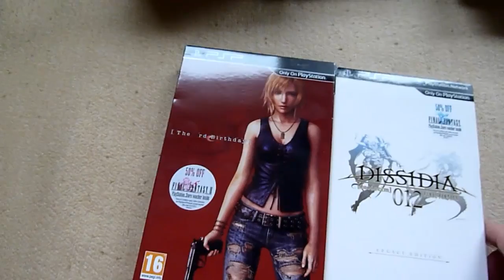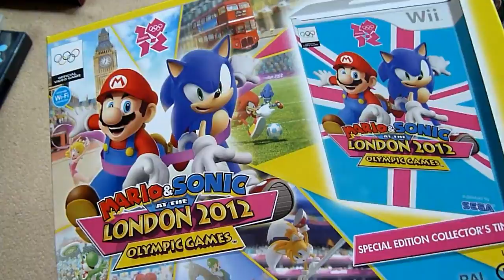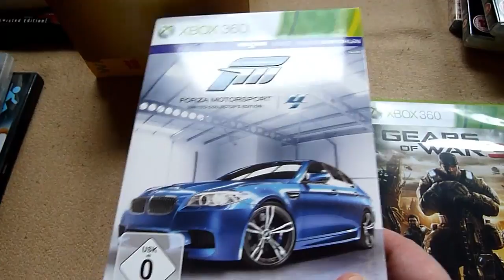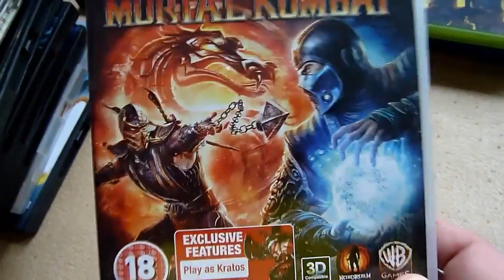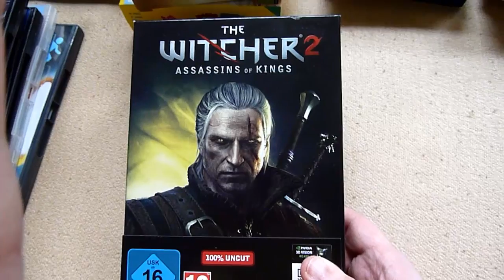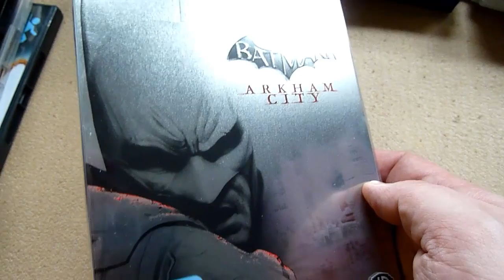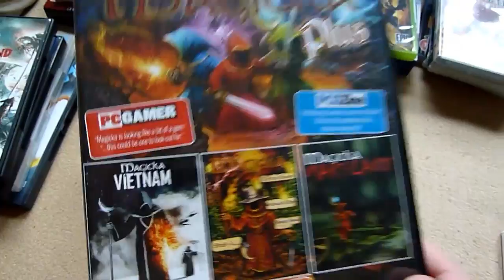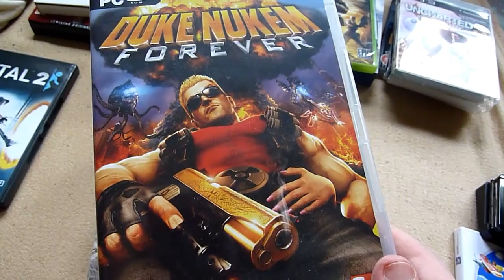Meine Games von 2011 {GERMAN}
Hier ein kleines Video mit den Games aus 2011, die auch 2011 gekauft habe.